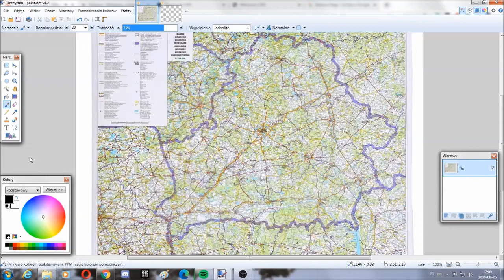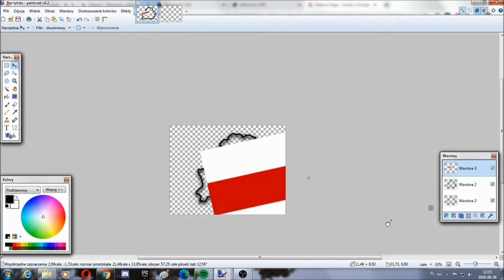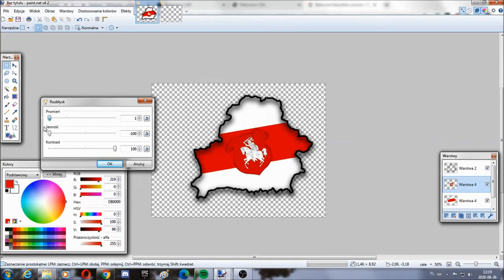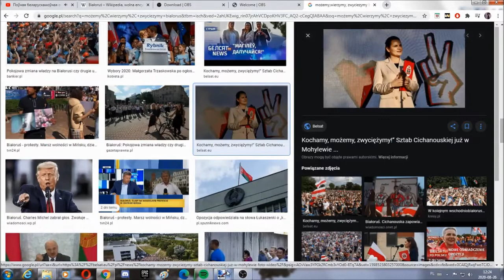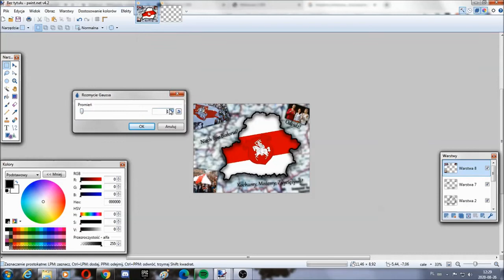Niech żyje Białoruś!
Cóż... długo się zastanawiałem nad zrobieniem tego filmu, ale w końcu jest. Ma on na celu uświadomić co się dzieje na Białorusi, i z czym obywatele tego kraju muszą się zmierzyć. Na prawdę się ciesze że doszło tam do takiego przebudzenia, i w końcu okazali jakim są cudownym narodem, życzę im wszystkiego dobrego. Pierwsze sekundy ciszy w filmie mają na celu upamiętnienie osób które zmarły podczas protestów na Białorusi.